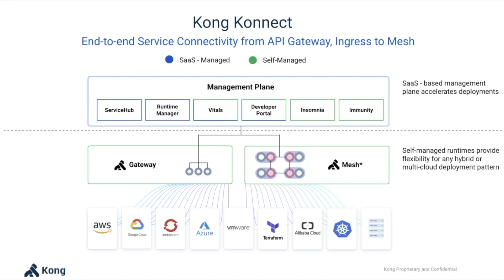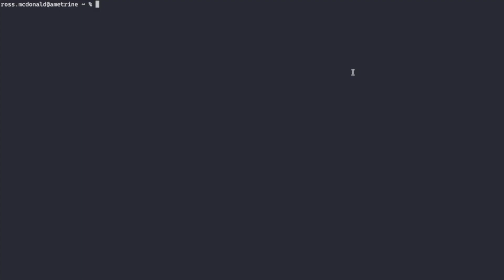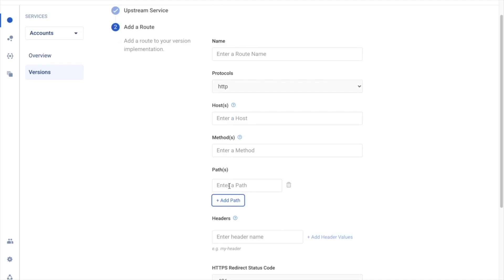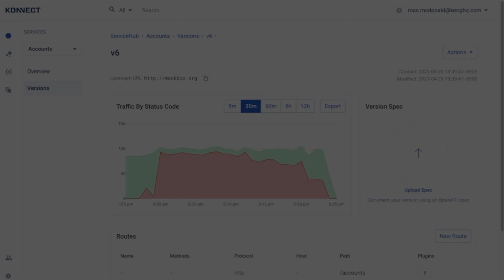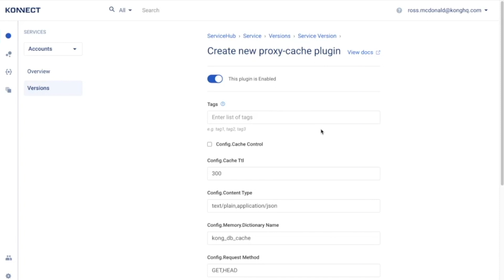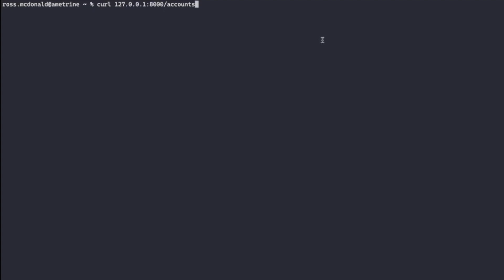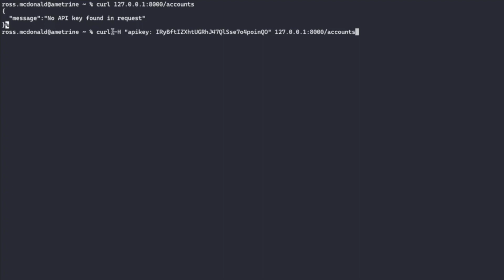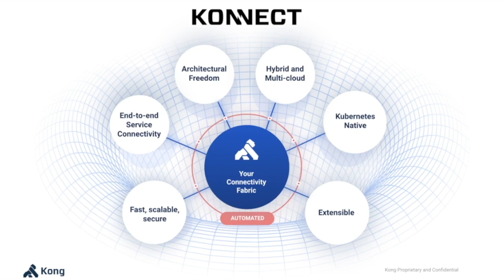Getting Started with Kong Konnect in 10 Minutes [Updated Version Available in Description]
In this Kong Konnect tutorial, you'll learn how to get started with Konnect and manage your API ecosystem from a single, easy-to-use interface.

We'll cover how to use Konnect Runtime Manager to set up your own Kong Gateway instance in Docker (1:00). Then we'll walk through how you can expose, secure and manage your first service using the Konnect ServiceHub (2:22). Lastly, we'll publish that API to our developer portal and show how you can share that documentation with your users and developers all within Konnect (9:20).

Now your developers can focus on what really matters: building the functionality that powers your business.